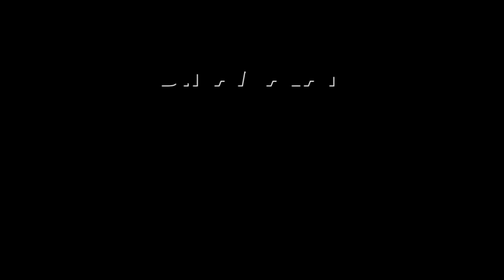ஒரு சைடே உடைந்து தொங்கிய பஸ் | Madurai | Govt Bus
ஓட்ட பஸ் ஏன் எடுத்துட்டு வந்தீங்க?
கேட்ட பயணியின் கழுத்து நெரிப்பு

மதுரை எம்ஜிஆர் பஸ் ஸ்டாண்ட் - விராட்டிபத்து இடையே
12V என்ற டவுன் பஸ் இயக்கப்படுகிறது.

நேற்று 50க்கும் மேற்பட்ட பயணிகளுடன் சென்று கொண்டிருந்தது.

பஸ்சின் பல பகுதிகள் உடைந்தும், தொங்கி கொண்டும் இருந்தது.

ஆத்திரம் அடைந்த பயணிகள் டிரைவரிடம் வாக்குவாதம் செய்தனர்.

டிப்போவில் இருந்து பஸ் எடுக்கும் போதே கவனிக்க வேண்டாமா? என
கேட்டனர்.

பயணிகள் கேள்விக்கு பதில் சொல்ல முடியாமல் கண்டக்டர்
திணறினார்.

கேள்வி கேட்ட பயணியின் கழுத்தை நெரிக்க சென்றார்.

சுற்றி இருந்த பயணிகள் இருவரையும் விலக்கி விட்டனர்.